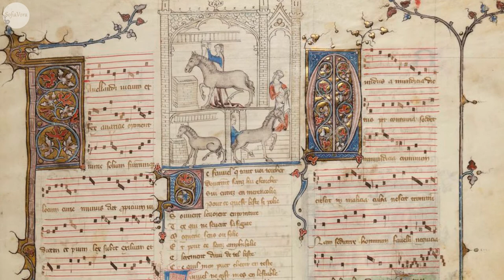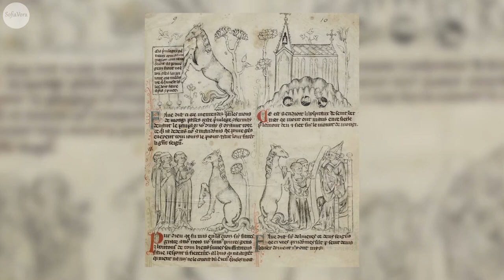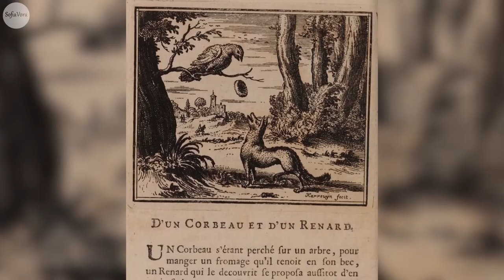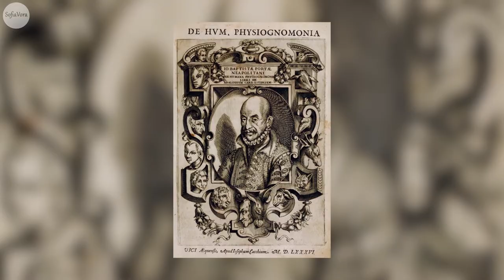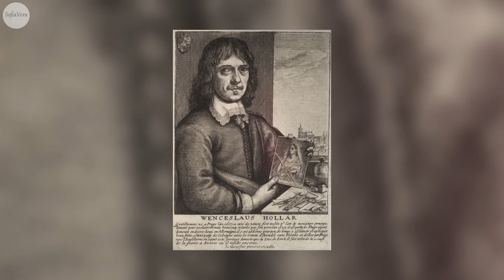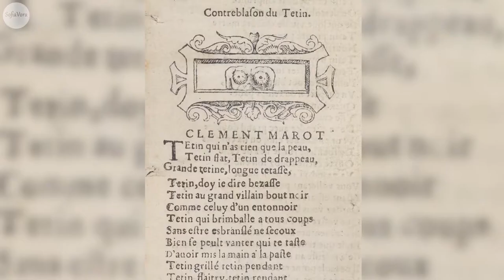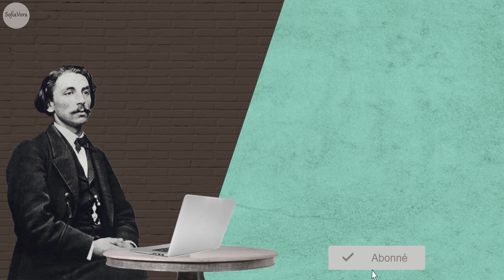LA CARICATURE #2 - Le Moyen-Age - Grotesques, Bestiaires, Léonard de Vinci et Jean-Baptiste de Porta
Bonjour à tous. Aujourd'hui, nous poursuivons notre tour d'horizon des caricatures en abordant celles produites au cours du Moyen-Age jusqu'au début du XVIème siècle. Je précise ici que j'inclus les estampes satiriques de la même période, lorsqu'elles me paraissent liées au sujet.

Nous évoquerons les grotesques, les différents bestiaires avec le Roman de Fauvel et le Roman de Fauveau, mais également l'impact de l'ouvrage De humana physiognomonia de Giambattista della porta (Jean-Baptiste de Porta en français), et donc de la physiognomonie, sur la caricature. Enfin, nous parlerons également des caricatures de Léonard de Vinci, transmises par le biais de Wenceslas Hollar, et des séries des Saisons et des Eléments de Giuseppe Arcimboldo. Comme toujours, n'hésitez pas à me faire part de vos questions / observations en commentaires, sauf s'il s'agit de remarques concernant ma merveilleuse prononciation de l'italien !